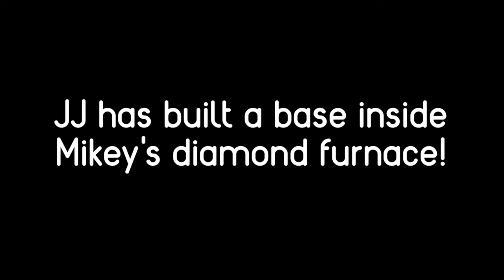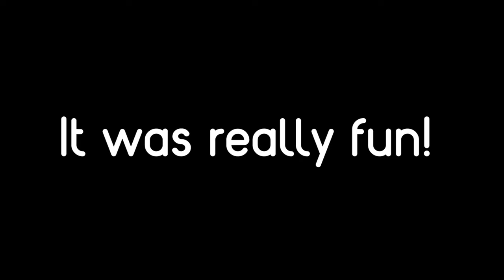How JJ Built a House inside Mikey’s DIAMOND FURNACE Challenge - in Minecraft Maizen